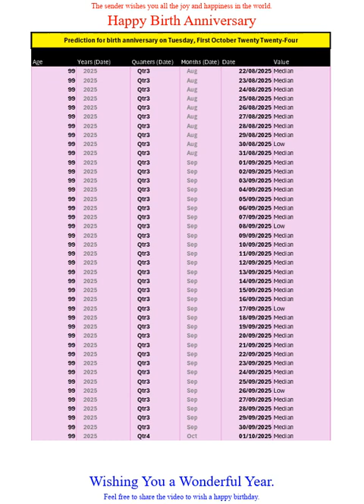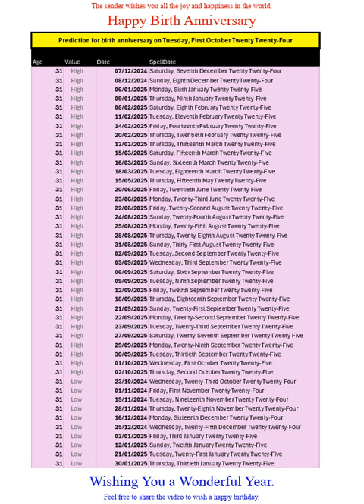Happy Birth Anniversary for Oct2024